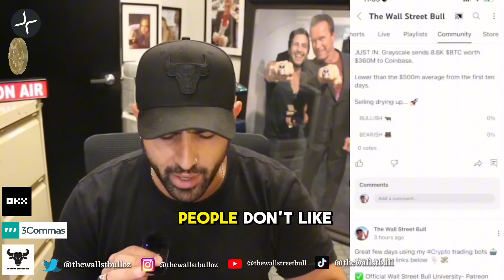XRP Ripple Is Going To Change Everything! Greyscale Has Finally Slowed Selling Bitcoin￼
XRP Ripple Is Going To Change Everything! Greyscale Has Finally Slowed Selling Bitcoin -  In this video, we discuss XRP News today, plus crypto news today, and more.